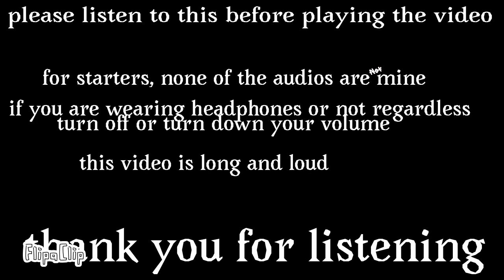The ultimate beating up brawl sound effect (Read warning)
there's really no backstory, Sayøri Finally snapped At Vachi, because all that Vachi does is make fun of her